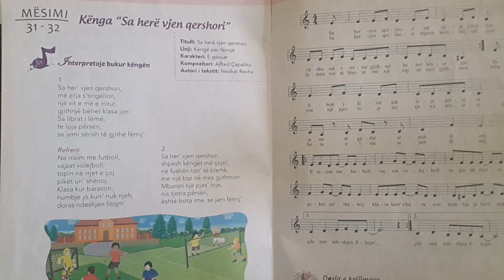Kënga ''Sa herë vjen qershori''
Muzika  4
Shkolla: ''Qemal Mici''